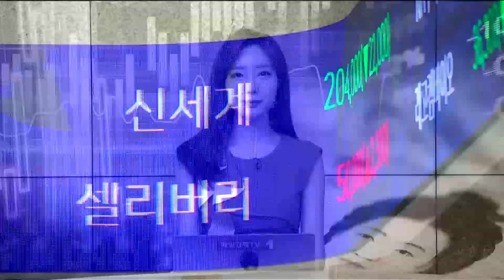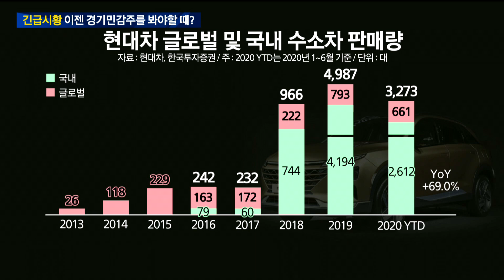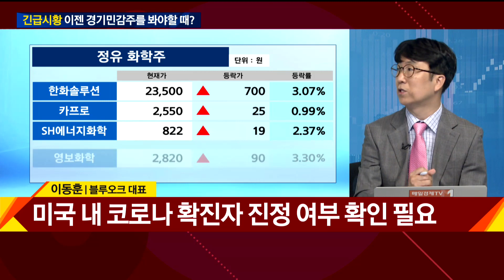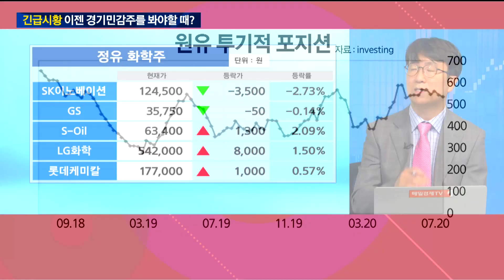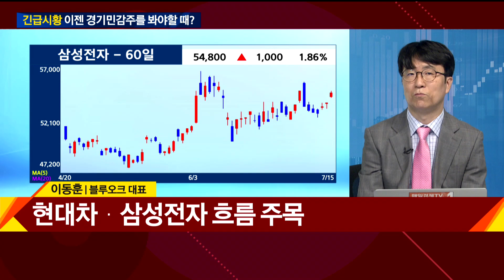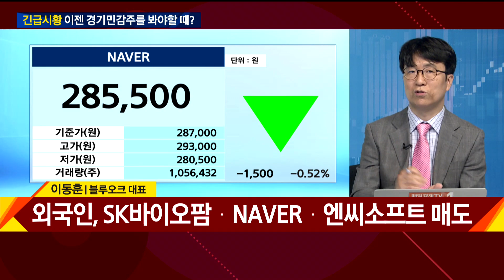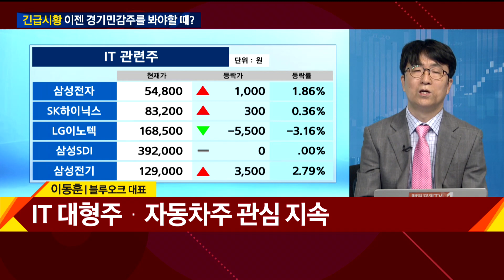[긴급시황] 이젠 경기민감주를 봐야할 때? / 와이드경제 / 매일경제TV